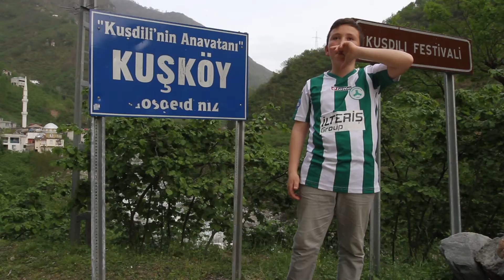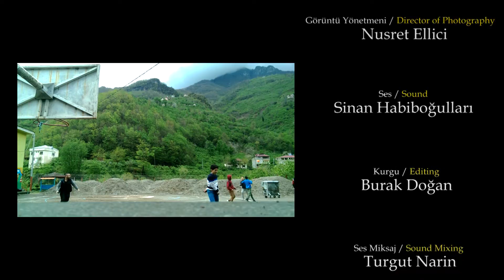Işıklık - Ödüllü Belgesel & A Whistle Comes From Far Away - Documentary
17. Safranbolu Belgesel Film Festivali, Amatör Kategori, Birincilik Ödülü. 2016
4. Chennai Uluslararası Kısa Film Festivali, İkincilik Ödülü. 2017
2. Ouarzazate Uluslararası Film Festivali, Fas, En İyi Kısa Belgesel Ödülü. 2017
1. Trabzon Uluslararası Film Festivali, Ulusal Kısa Film Yarışması, Üçüncülük Ödülü. 2017

23. Adana Film Festivali, Ulusal Öğrenci Filmleri Yarışması, Belgesel Dalı, Finalist. 2016
2. Marmaris Uluslararası Kısa Film Festivali, Belgesel Dalı, Gösterim Seçkisi. 2016
53. Antalya Film Festivali, Ulusal Belgesel Gösterim Seçkisi. 2016
1. Ankara Üniversitesi Kısa Film Yarışması, Belgesel Dalı, Gösterim Seçkisi. 2016
3. Uşak Kanatlı Denizatı Kısa Film Festivali, Yarışma Dışı Gösterim Seçkisi. 2016
14. Bangladeş Dakka Kısa & Bağımsız Film Festivali, Finalist. 2016
67. Berlin Film Festivali, Türkiye Standı. 2017
Festival Cinema Invisible, Official Selection. 2017
14. Dhaka International Short & Independent Film Festival, Official Selection. 2016
28. Ankara Uluslararası Film Festivali, Ulusal Belgesel Yarışması, Finalist. 2017
67. Berlin Film Festivali, Avrupa Film Pazarı, Türkiye Standı, Kısa Belgesel Seçkisi. 2017
70. Cannes Film Festivali, Short Film Corner, KISAKES Film Festivali Seçkisi. 2017
7. Okan Üniversitesi Öğrenci Filmleri Kısa Film Yarışması, Belgesel Dalı, Finalist. 2017
22. Boston Türk Festivali, 17. Boston Türk Film Festivali, 12. Boston Türk Belgesel ve Kısa Film Yarışması, Finalist ve Gösterim. 2017
5. Roterdam Kırmızı Lale (Rode Tulp) Film Festival, Kısa Film Özel Gösterim. 2017
20. Olympia International Film Festival, Official Selection. 2017
Kinoproba Film School Workshop, Official Selection. 2017
Pakistan Mountain Film Festival, Official Selection. 2017
Al Nahj International Film Festival, Official Selection. 2018
Short Shorts Film Festival & ASIA / Pasific Voice, Official Selection. 2018
Andaras Traveling Film Festival, Official Selection. 2019